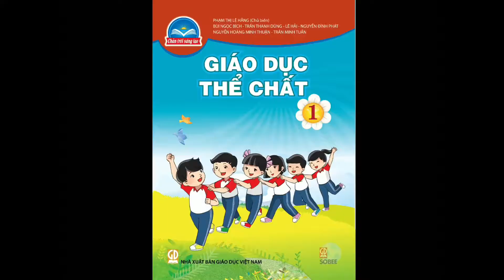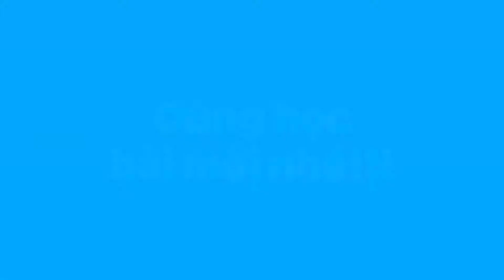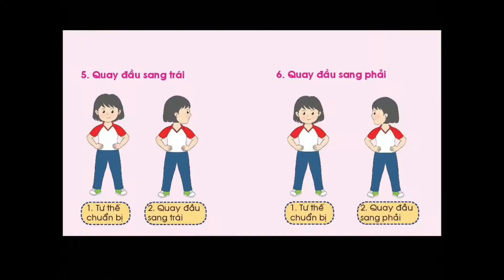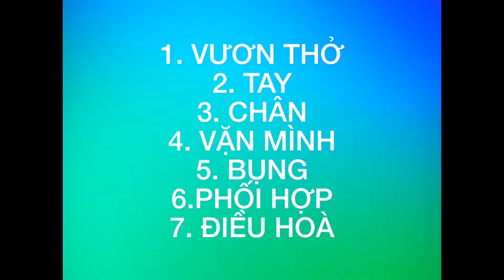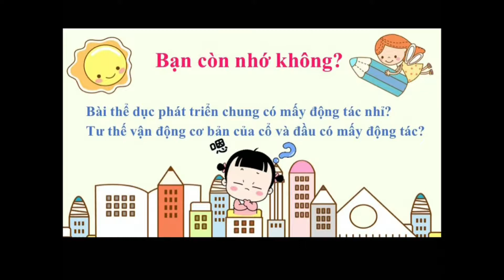K1 | GDTC | Bài 2: Tư thế vận động cơ bản của đầu,cổ | Tuần 7 | HTK | Q.10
phongchongcovid-19